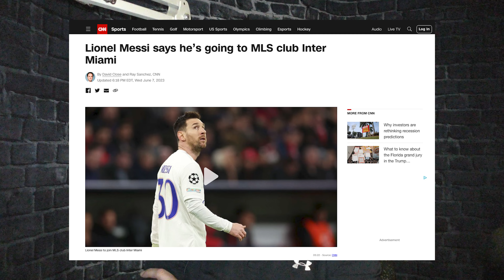Saudi Arabia: 1, USA: 1 | The Jeff Ward Show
Jeff Ward is a highly decorated former NCAA football player with extensive ties to the University of Texas. He’s been nominated as an Outstanding Young Texas Ex, and while a student at The University of Texas, he was a four-year Letterman in football, a football team captain, a member of the Athletics Director’s Academic Honor Roll, a three-time all-conference football player, and a two-time All-American football player. He’s among the top five all-time leading scorers at The University of Texas, and he’s the NCAA record holder for game-winning field goals. He was selected in the 1988 NFL Draft to play football professionally. The podcast market is oversaturated with NCAA and NFL football content, with Jeff you get the educated perspective of someone who’s lived it.

Jeff has been appearing on both National News and local (Texas based) News platforms to discuss sports, politics and economics for over 20 years. Jeff’s time at The University of Texas provided him with knowledge of world wide economics, marketing strategies and the economics of sports particularly with NCAA Football. With the NCAA always finding itself involved in hot-button issues, Jeff Ward explains what's going on behind the scenes.

Jeff takes a libertarian position when it comes to politics. Jeff is a Libertarian to maximize autonomy and freedom of politics. Jeff is aware that people are not going to agree with all of his opinions when it comes to politics, but he challenges you to look at other perspectives.

Being a libertarian displays a skepticism of authority and state power, but some libertarians diverge on the scope of their opposition to existing systems of economics and systems of politics. Libertarian thinking highlights the dignity of each individual. The growing extension of dignity to people is one of the great libertarian achievements of the world.